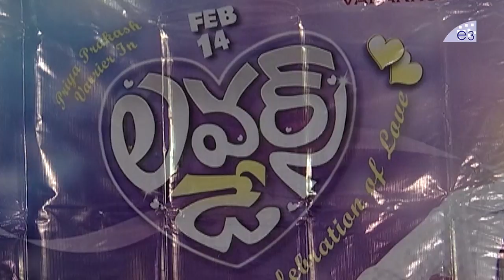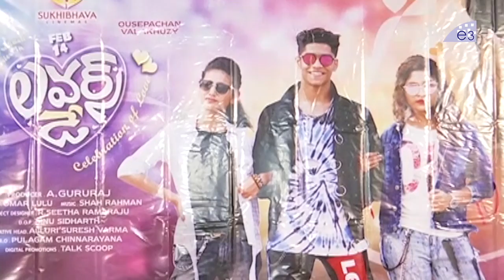Lovers Day Movie Press Meet | Priya Prakash Varrier | Roshan Rahoof | E3 Talkies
Watch Lovers Day Movie Press Meet.